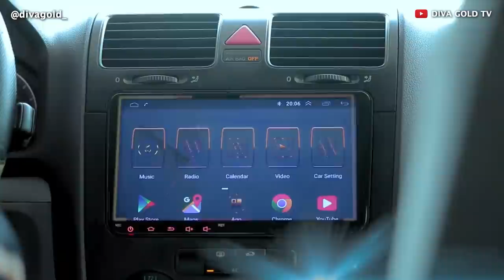FEMALE UBER DRIVER ep.1-5 ft. DIVAGOLD | MR MACARONI | MC LIVELY | SHANKS COMIC | KEMZ MAMA | EBIYE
Before we move on to episode 6 i want you all to please tell me if youre enjoying this series and what is your favourite part …. THANK YOU